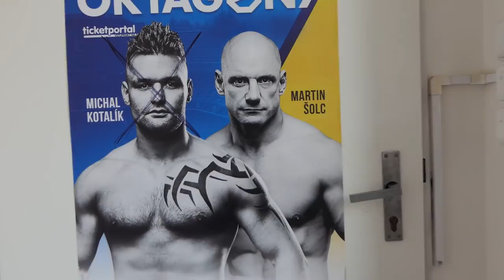Cesta na OKTAGON 9: "Číňan" Poborský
O místo v titulovém zápase se na turnaji OKTAGON 9 poperou legendární "Číňan" Poborský s šampión první série show OKTAGON Výzva Gábor Boráros.

OKTAGON 9 15. 9. v Bratislavě - Lístky